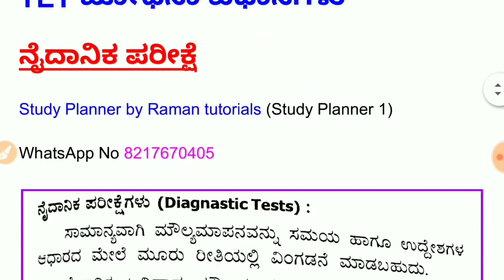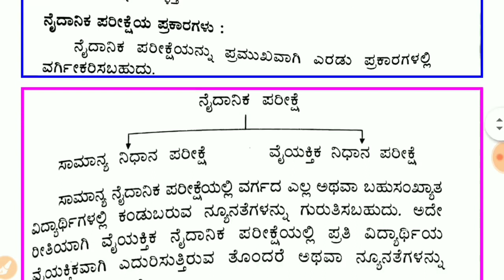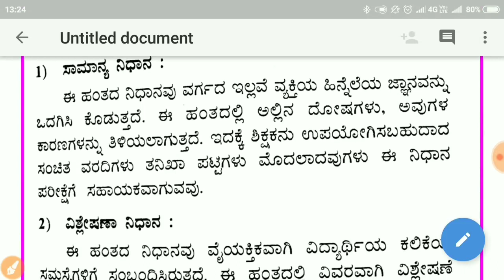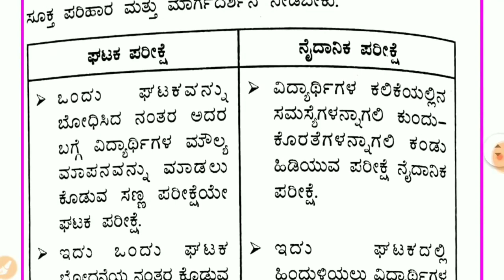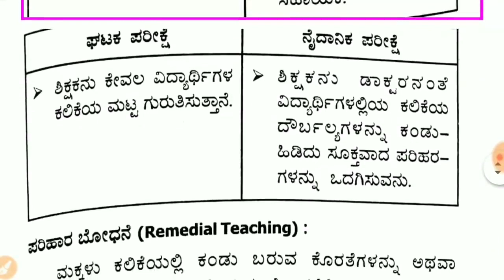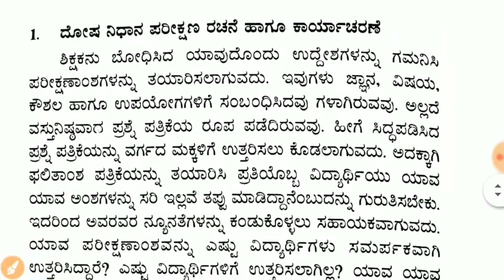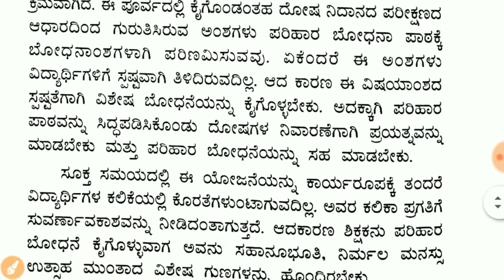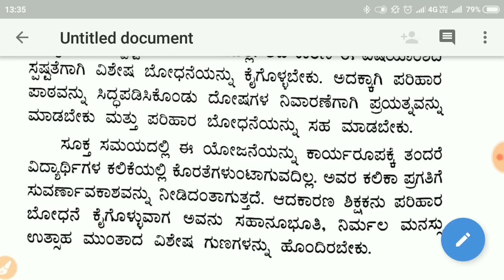6-8 CET ಬೋಧನಾ ಪದ್ಧತಿಗಳು(10)